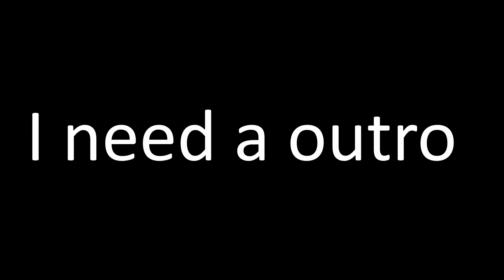Dead By Daylight But its fun to watch